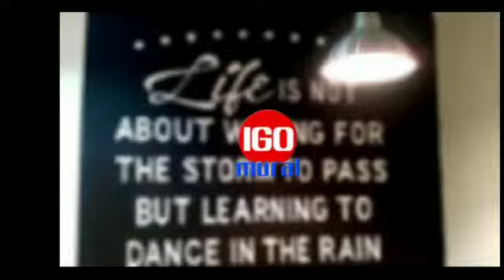0856-850-3437 Lukisan Tembok Sekolah Bandung Igo Mural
Igo Mural,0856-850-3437,contoh lukisan tembok tk,lukisan tembok anak tk,lukisan di tembok tk,lukisan dinding tembok tk,harga lukis tembok tk
INFO DAN PEMESANAN HUBUNGI : 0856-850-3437
ALAMAT : RUKO NITTO TERRACE JL.MASJID RAWA BACANG RT 08/14 KEL.JATIRAHAYU KEC.PONDOK MELATI BEKASI JAWABARAT